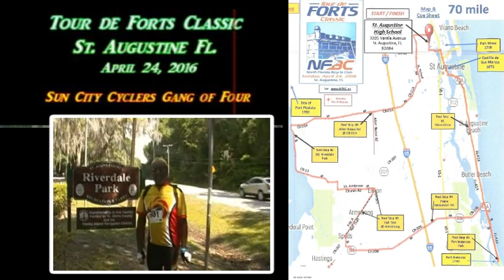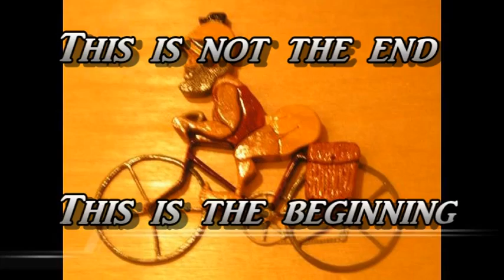Tour de Forts Ride, St. Augustine Fl. Sun City Cyclers Gang of Four -1